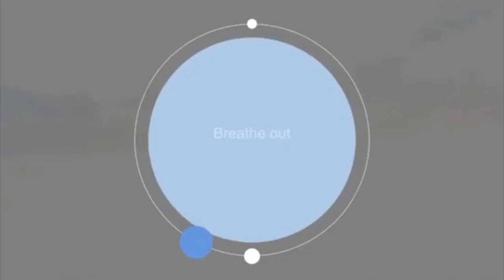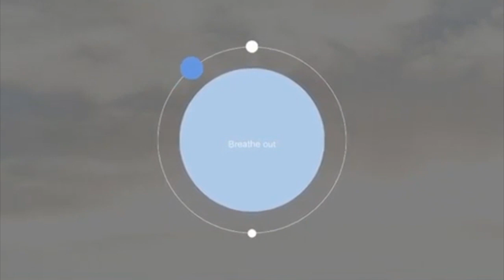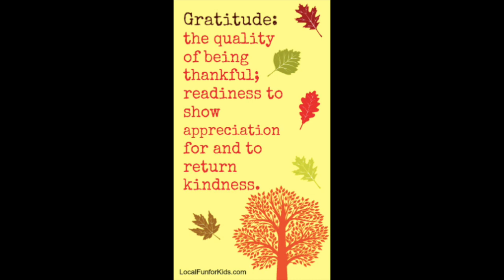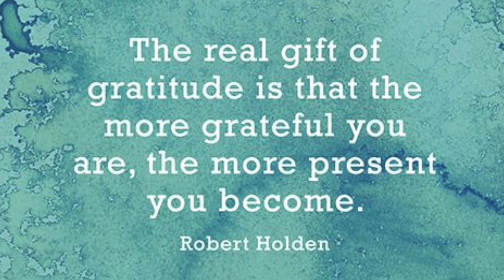Mindful Schools Lesson 12: Gratitude - Looking for the Good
This video is about Mindful Schools Lesson 12: Gratitude - Looking for the Good